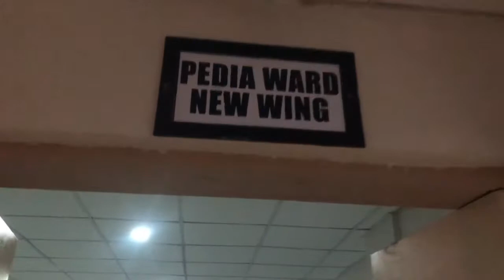UP AKEANON: Pamaskwa Nueve Gift Giving